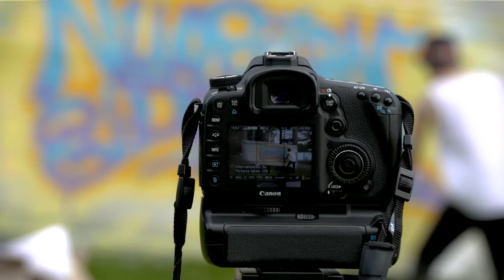Me rohkeat nuoret - Eetu Schroderus graffititaiteilija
"Me rohkeat nuoret" on ohjelmasarja, jossa esitellään nuoria talentteja omien intohimojensa äärellä. Ensimmäisessä osassa kajaanilainen Eetu Schroderus avaa sielunelämäänsä graffititaiteen avulla.